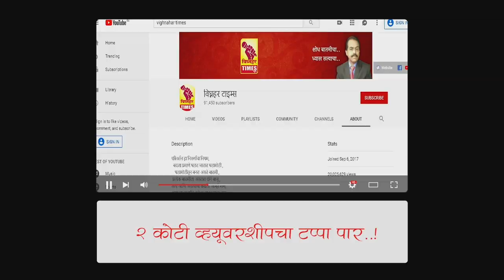।। आमदार शरददादा सोनवणे जुन्नर तालुक्याच्या विकासासाठी सतत सभागृहात आवाज उठवतात -आ.पांडुरंग बरोरा